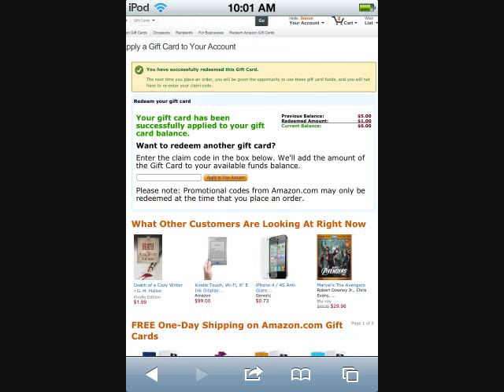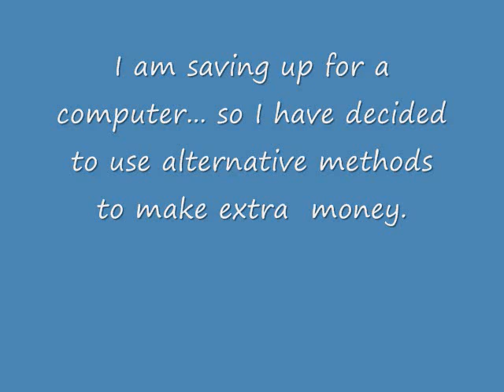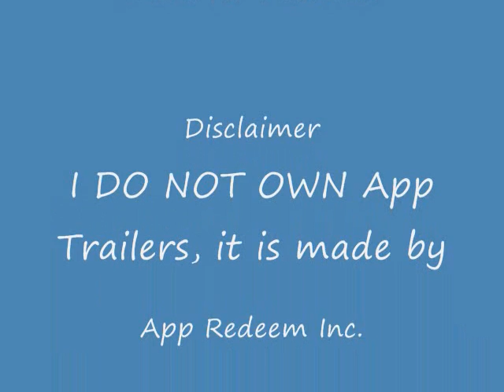Is App Trailers real?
App Trailers IS REAL. I have proof just watch the video. Also please enter my bonus code 2012referral.